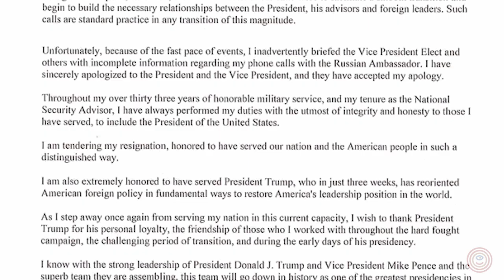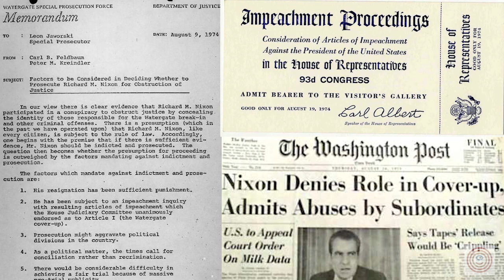George Takei Takes On Obstruction